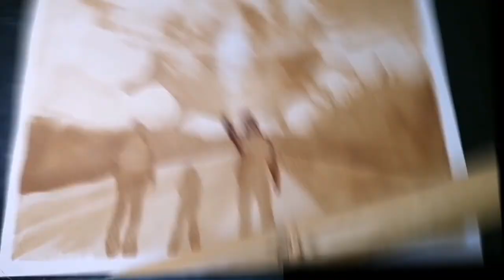COFFEE PAINTING PANDEMIC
Hi guys welcome back to NokisArt,
This is my frist try in coffee painting and my first joining in online competition, watch the whole video to see what it looks like 🤔😁.